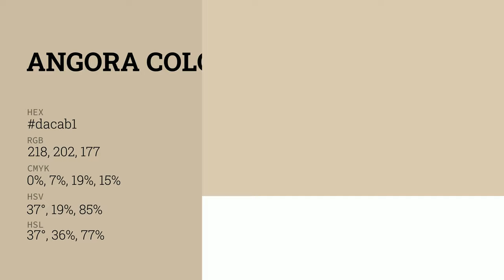Angora color dacab1 hex color - Yellow color - Cool color dacab1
What color is Angora ? dacab1 hex color - Yellow color - Cool color dacab1

Hex dacab1 Color Code is also known as Angora color.

Hex dacab1 Color code in RGB color code model is created after adding 85.49% red color, 79.22% green color and 69.41% blue color.
Hex dacab1 Color code in CMYK color (process color) code model is generated after subtraction of 0% cyan, 7% magenta, 18% yellow and 14% black.